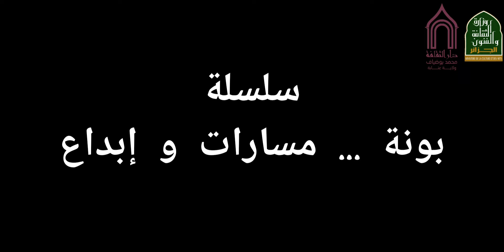العدد الحادي و العشرون لسلسلة بونة مسارات و إبداع، عدد21